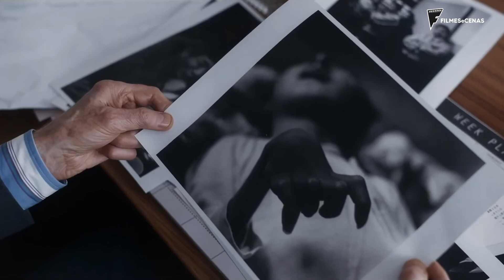TRAILER - MINIMATA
Filme sobre a aventura de um fotojornalista que arrisca a sua vida para reportar a poluição de água no Japão por causa de despejos tóxicos e as doenças que a população está a apanhar por causa disso.

Baseado em factos verídicos.

Com Johnny Depp.